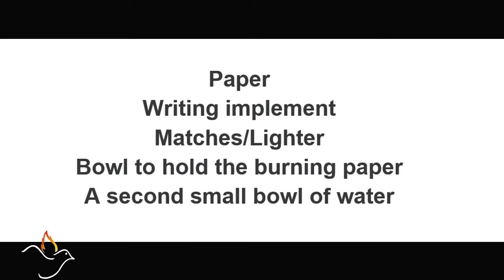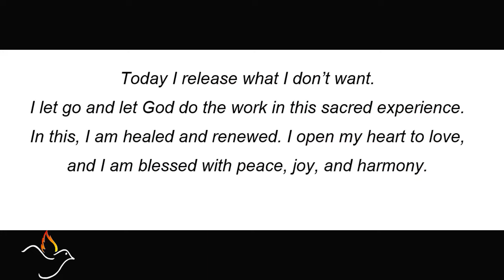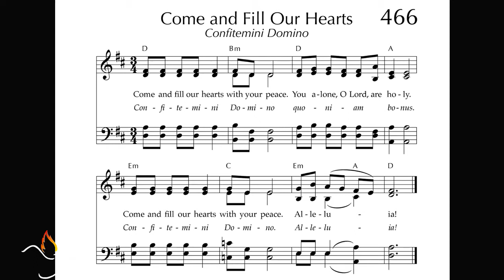Ash Wednesday 2021